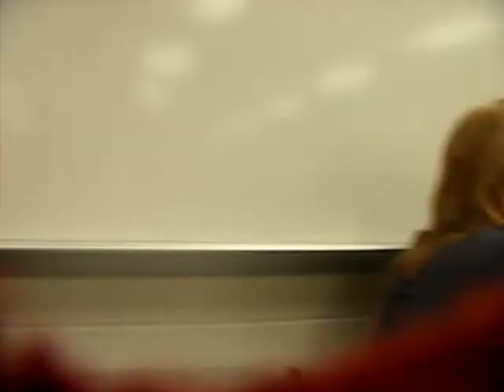video four of my day.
in ipc.
through the hole.